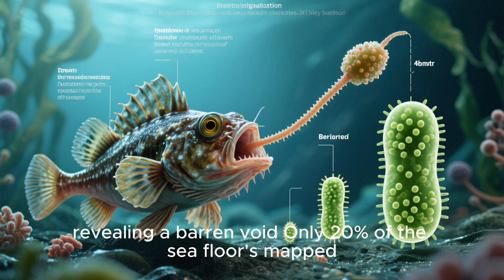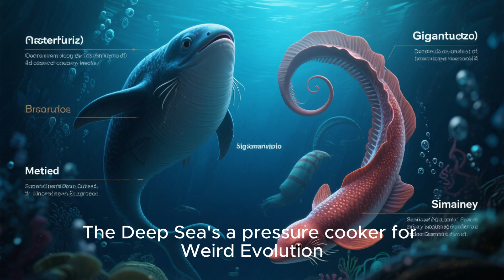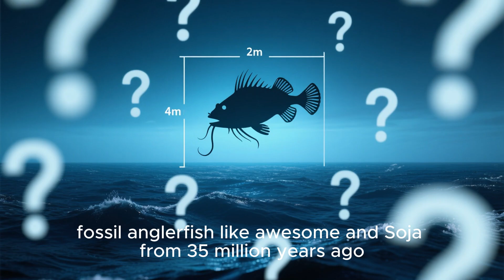⚠️ The Ocean Creature With the Creepiest Mating Secret 🌊🔍 ||Extinct Bones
🔍 Extinct Bones explores the lost giants of Earth’s past—from dinosaur fossils to Ice Age mysteries. Join us as we uncover the science, stories, and secrets behind history’s most fascinating extinct creatures. 🦴